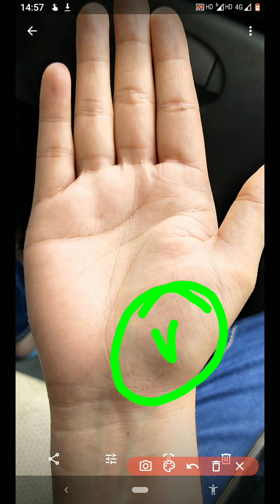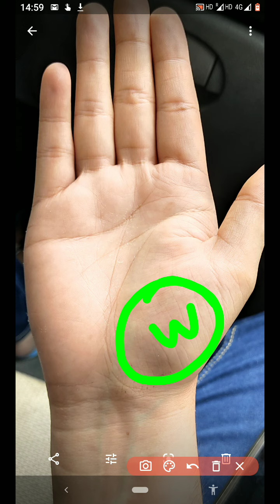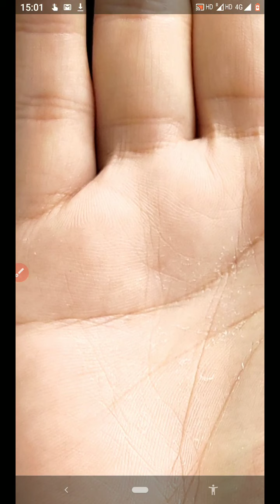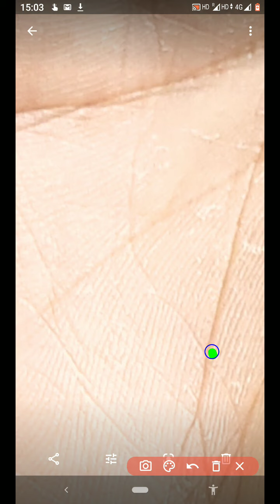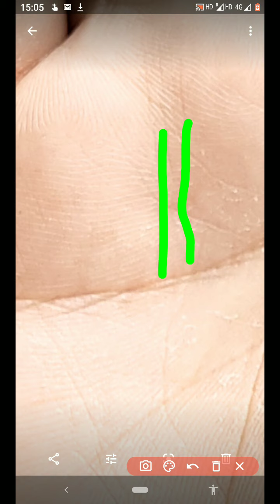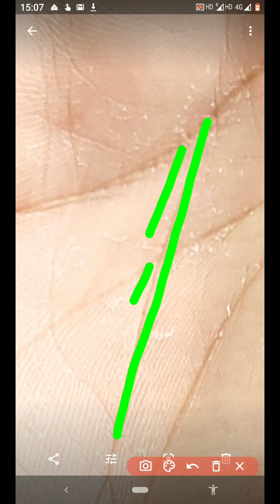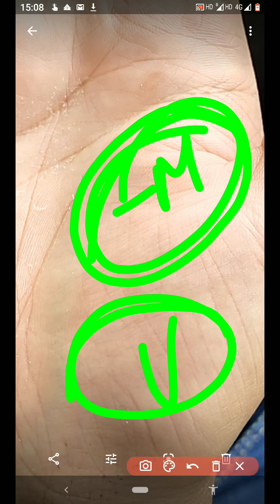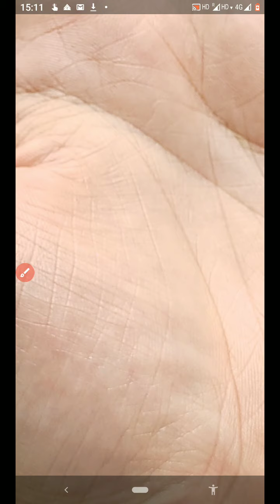Hand reading of Male age 32 : By Palmistry Manish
0:00 palm reading age 32
0:18 mount of venus in palmistry
1:13 venus is for desires and sexuality in palmistry
2:35 head and lifeline joint for a long duration
3:07 success late in life
5:50 sun line
6:37 weak dim sun line - - -